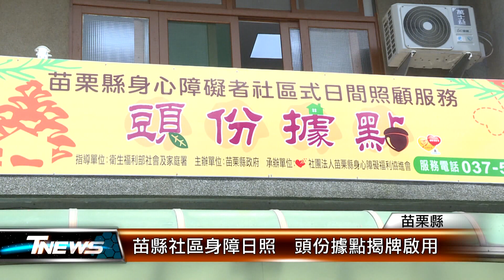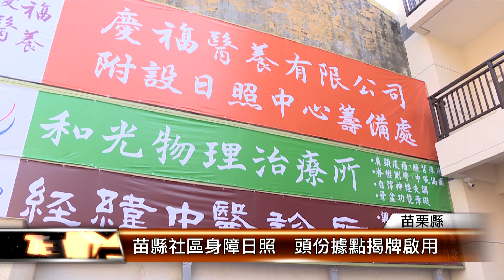苗縣社區身障日照 頭份據點揭牌啟用│T-NEWS聯播網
推動身障者社區式日間照顧服務，是苗栗縣政府團隊重要施政項目，目前已推展到第七處據點，在頭份市后庄國小附近，靠近住宅區，接送方便，縣長鍾東錦全力支持這項社福設施布建，營造友善和諧的環境。